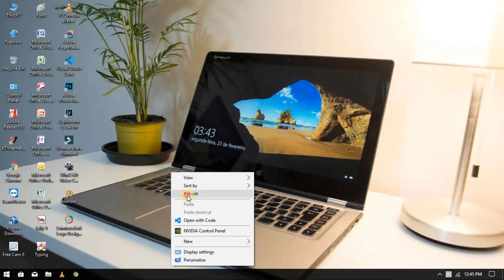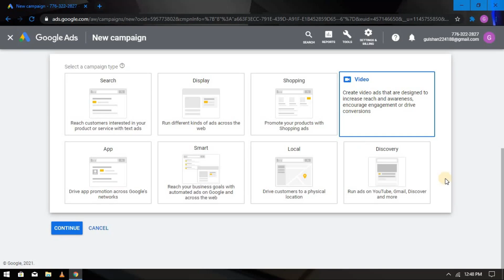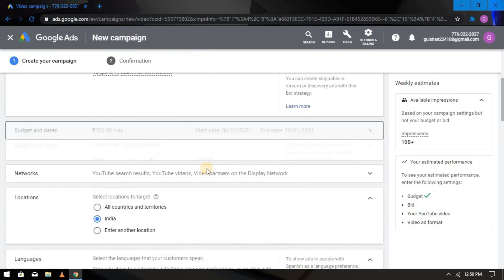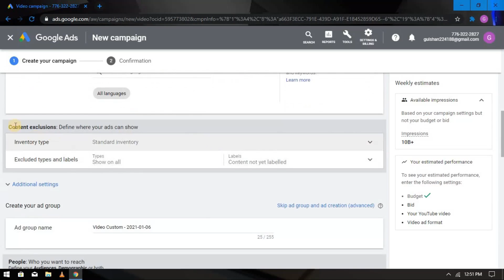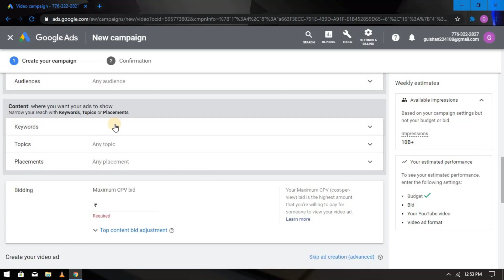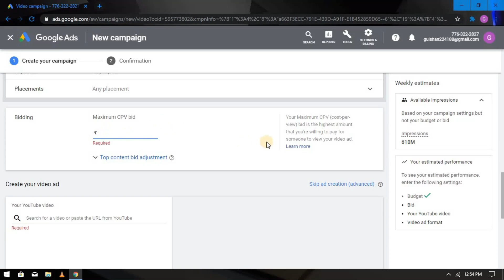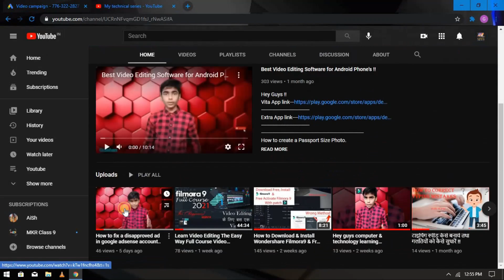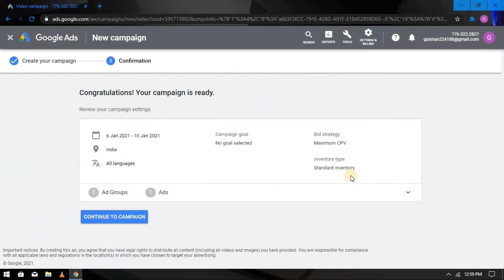How to Create a Campaign in Google Ads account / Youtube Video promotion / Get View's & Subscribers.